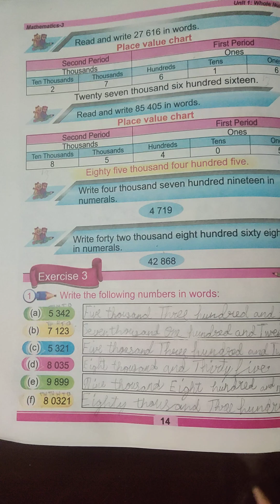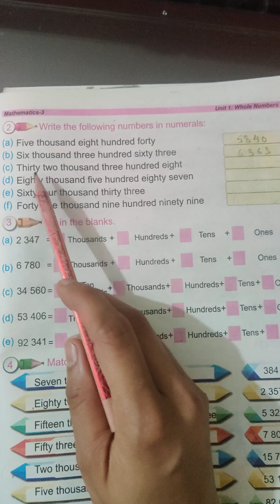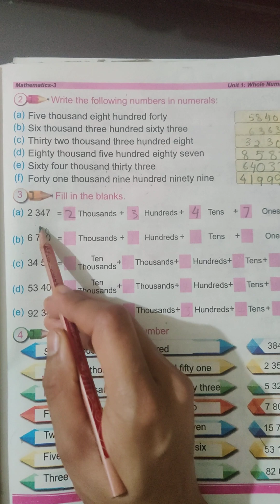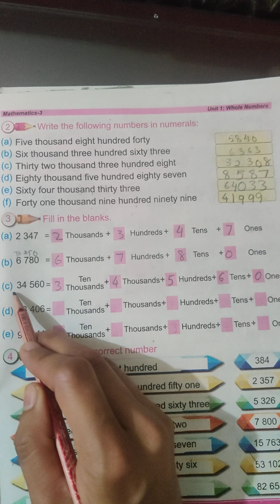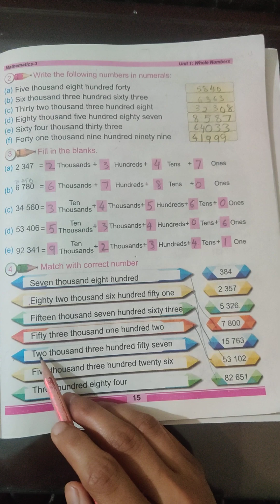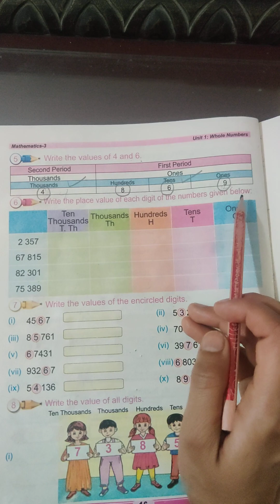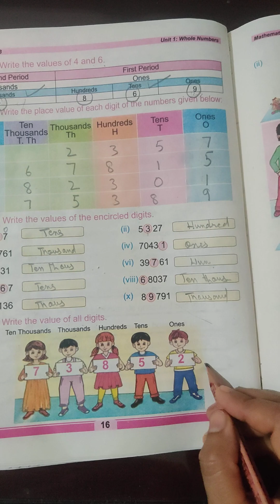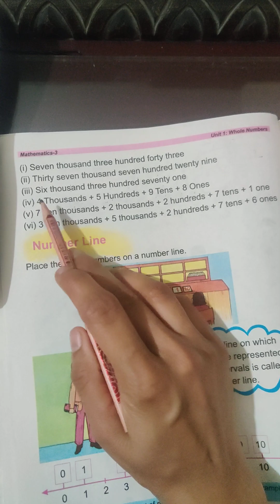Mathematics Class 3 , chapter 1 Excersise#3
Class 3 Mathematics Chapter#1 Excersise #3 Punjab Curriculum and Textbook Board , Lahore